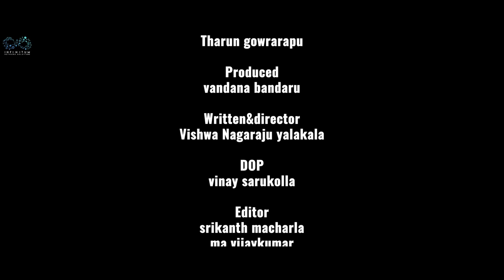SMS Web Series || Episode - 2 || Ravi Siva Teja || Srilasya || Chandu Charms || Infinitum Media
Download GoPaisa App and Get an instant Rs 25 as a signup bonus

Note: Prices are at the lowest on the Amazon Great Indian sale and the Flipkart Big billion day sale which is upcoming in a few days. This is one of the biggest sale of the Year. If you shop via gopaisa, you'll not only get the finest discounts and offers during this sale, but you'll also get an amazing extra cashback on top of all discounts and offers .

"SMS (Seetha Manasulo Surya)" is a Telugu Rom Com Web Series Featuring Ravi Siva Teja, Srilasya & Chandu Charms as Leads.

Cast: Ravi Siva Teja,  Srilasya, Chandu Charms, K.L.K.Mani, Sharif Nani, Mallikharjun, Antony Soma ,Torani Makana, Shakti, Sony , Gopitha

Written and directed by  Vishwa Nagaraju Yalakala.

DOP: Vinay Sarukolla

Editing: MA Vijay Kumar, Srikanth Macherla.

Publicity Designer: Nikhil Chotu, Shiva Krishna.

Vfx :  Rishi Barigela

Assistant Director: Gopi Madireddy

Line Producer: Sharif Nani